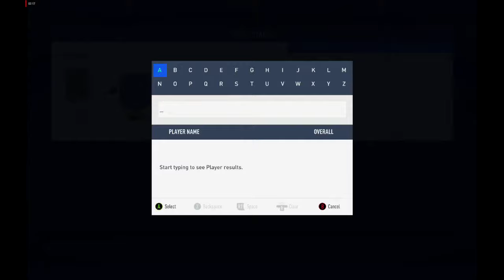FIFA 19 LIVE SBC - RESURRECION KOKE with 2 Mega Packs Opening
FUT 19 Pack Opening after completing Live SBC - Ultimate Scream KOKE

PC specs
Cpu  AMD A10 9700 with Overclock 4.0 Ghz & 1.35 Volts
Mobo ASRock AB350m-hdv
Ram DDR4 8 Gbyte Single Channel GSkill Aegis F3000
Radeon RX560  4Gb  16CU